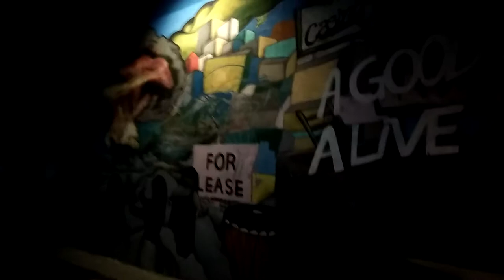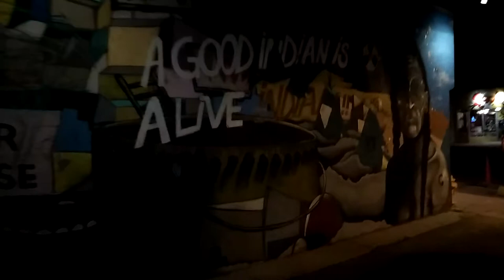Arte Graffiti y Cultura Indigena(Nativa-India)GameAMP en los Callejones de Albuquerque Nuevo Mexico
-Ras*Seen New MeXiCaLi-Ayaiti y LoJiQal on the 505 Ras*Scene...NewMexiCan
-NewMexiCaliAyaiti CommonUnity: ReBati AyAiti, Families to Families of New Mexico and LoJiQaL-RYEed Outreach.
Ras*Scenes & Ras*Seen of 505 NewMexiAyaitians & Albuquerque AfraMexica RelaZions.

Estudios RasTafari! Lion Of Judah Society Espanol - Sociedad Leon de Juda Produccion de “LOJiQAL” Sociedad Leon de Juda en California – Lion of Judah Soceity California